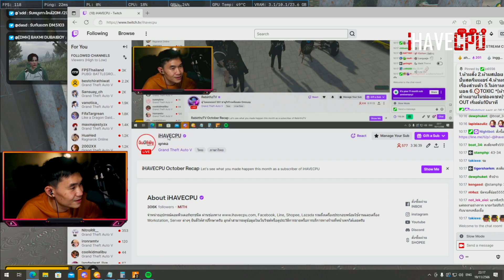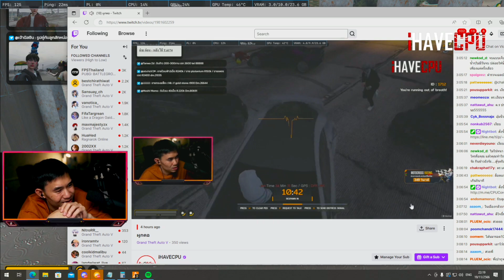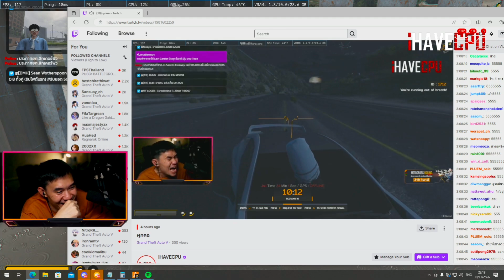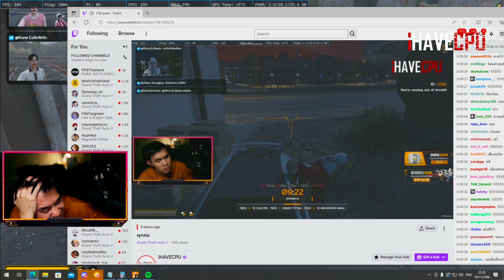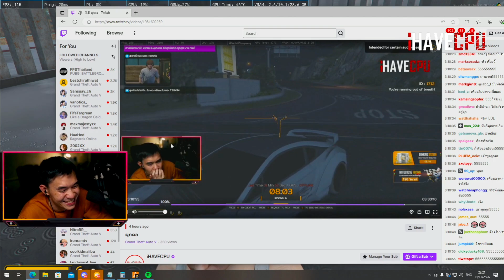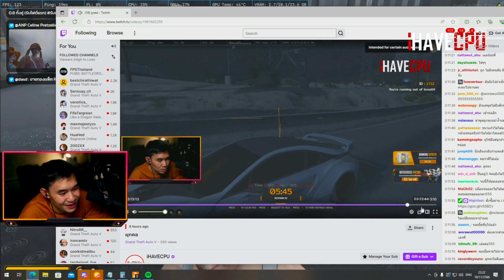พี่เปาดูย้อนหลังตอนที่จะเอ๋อ ลั่นนั่งขำตัวเองอย่างฮ่า | STAR-T🔴WN